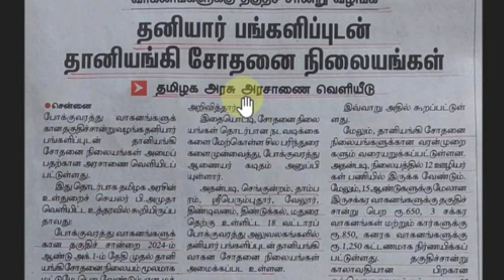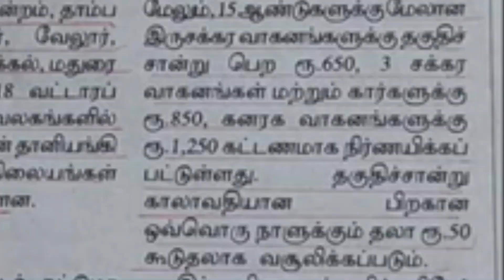2024 biggest fc New updates for 15 years old vichles in tamil